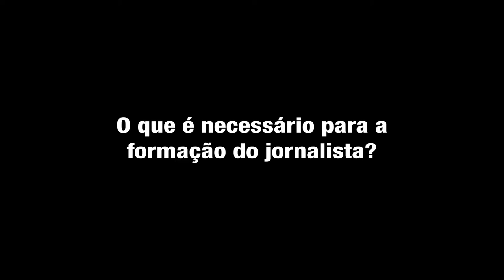Entrevista com Francisco Karam: ética e jornalismo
A equipe da TV OVO entrevistou o jornalista e professor da UFSC Francisco Karam, durante o "Colóquio 100/20: jornalismo na era da internet", realizado no dia 12/05/2016 em Santa Maria/RS.

Produção: Julia Machado e William Boessio.
Imagem: Rafael Rigon.
Edição: Vinicius Fonseca.